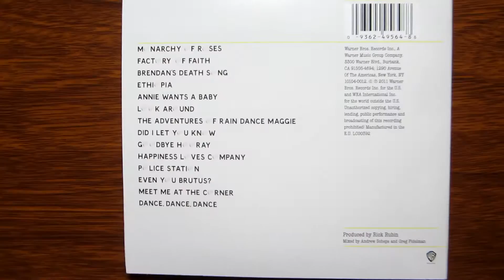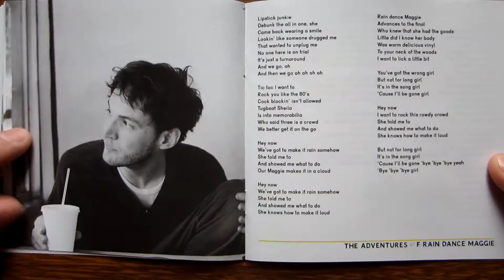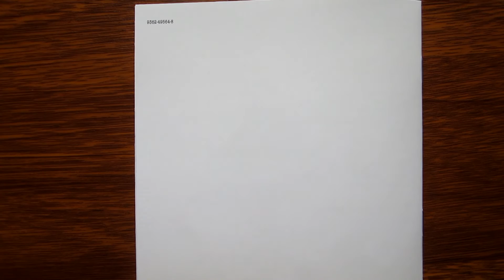Red Hot Chili Peppers - I'm With You / unboxing cd /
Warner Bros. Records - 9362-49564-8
Europe 26 Aug 2011